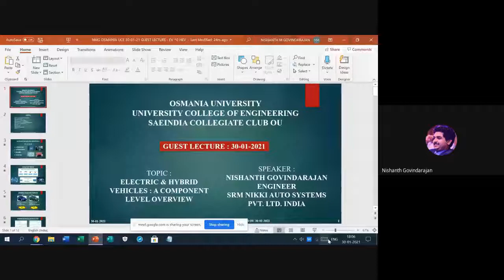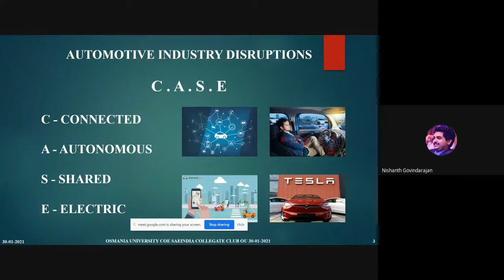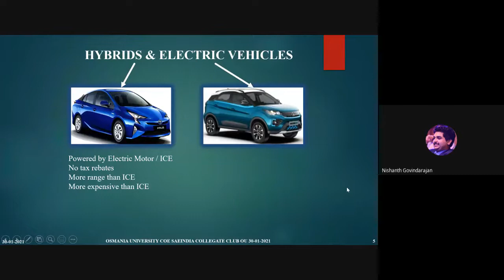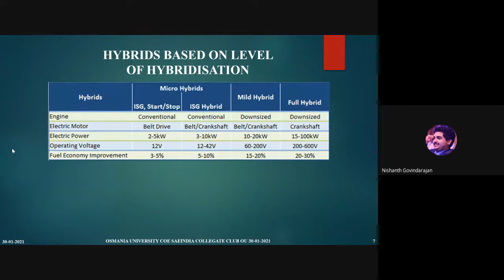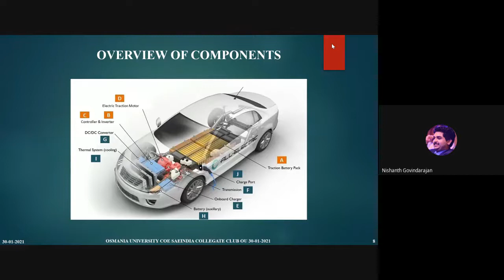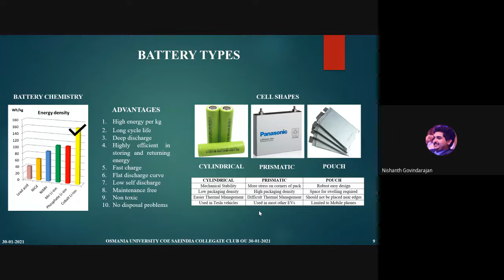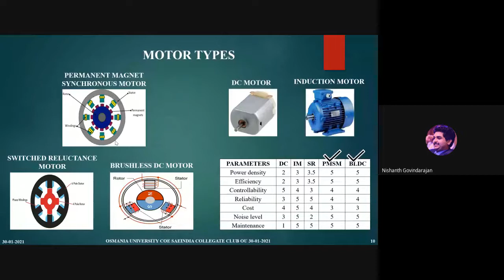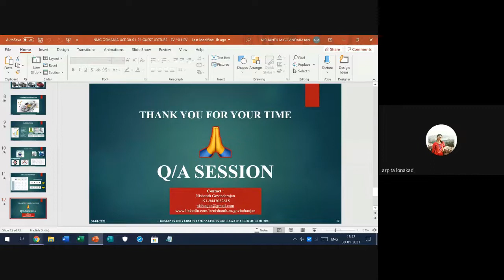ELECTRIC & HYBRID VEHICLES : A COMPONENT LEVEL OVERVIEW - Guest Lecture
This is a guest lecture I gave to around 50 engineering students of Osmania University, Hyderabad, India.
It contains an overview of all the components in an Electric Vehicle i.e. Battery, Motor, BMS etc.